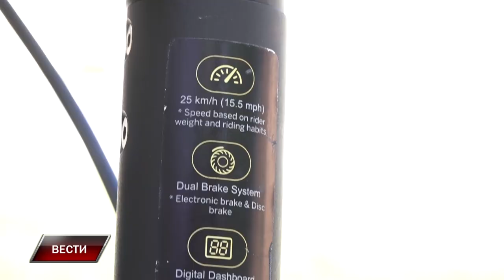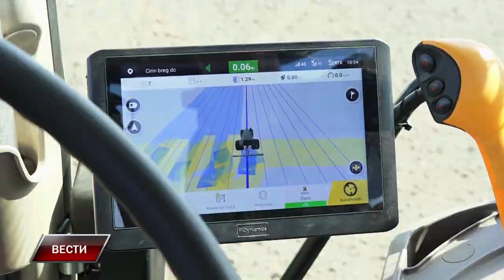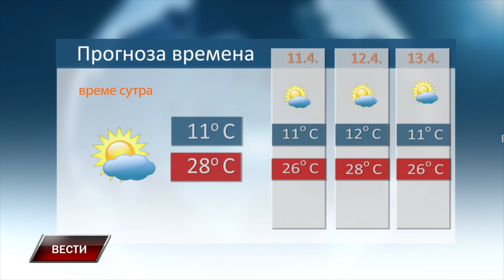Vesti 9 4 2024